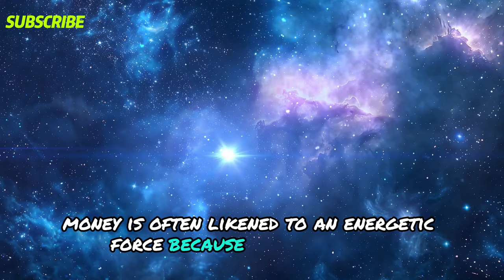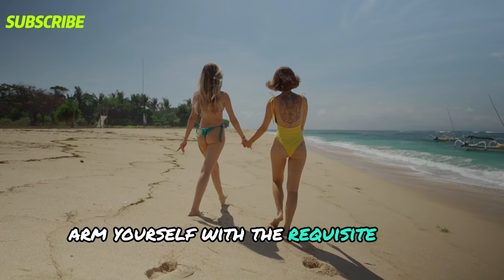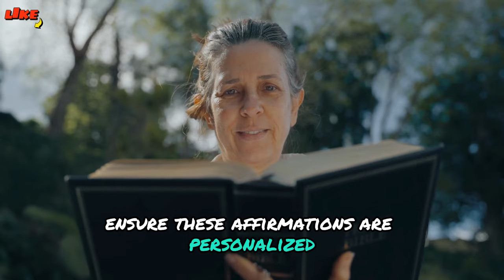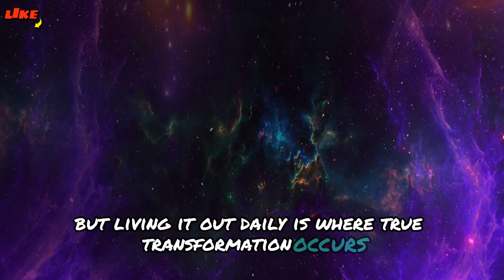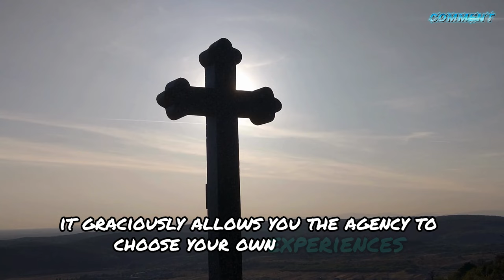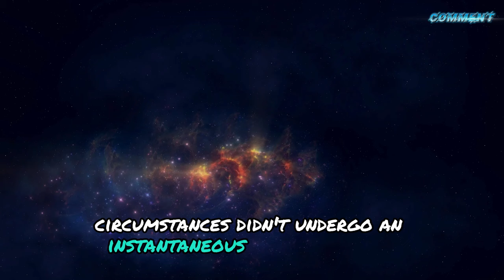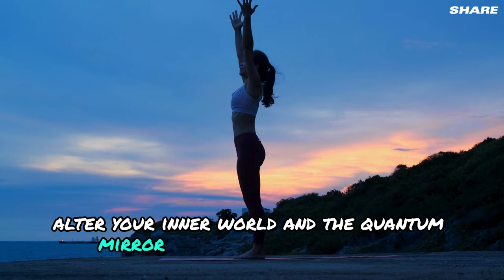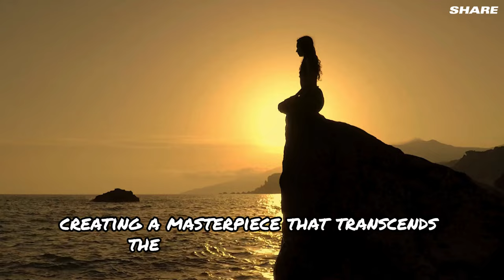Money is Spiritual Energy: "Once You Do This Correctly" (The Financial Shift Will Happen)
In this enlightening session, we delve into the powerful concept of money as spiritual energy. Discover how shifting your mindset and aligning your actions with spiritual principles can create profound changes in your financial life.

🔹 Key Highlights:
Understanding money as a form of energy
Practical steps to align with financial abundance
The spiritual principles behind wealth creation
Real-life examples of financial transformations
Guided exercises to enhance your financial flow

Are you struggling with financial stability? Do you feel like no matter what you do, money just slips through your fingers? This video is designed to help you understand the deeper, spiritual aspects of money and how you can harness its energy to create the financial abundance you desire.

We'd love to hear your thoughts! Share your experiences and insights in the comments below. How has understanding money as spiritual energy impacted your life?

What does it mean that money is spiritual energy?
How can I align my actions with financial abundance?
What are spiritual principles behind wealth creation?
How can I use spirituality to attract money?
How does mindset affect financial success?
What are practical steps to achieve financial abundance?
How do I change my financial energy?
What is the relationship between money and spirituality?
Can spirituality help improve my financial situation?
What are real-life examples of financial transformations through spirituality?